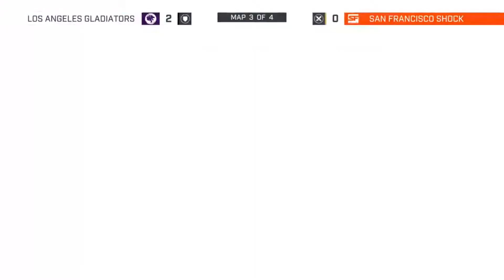The British Invasion | OWL Recap Stage 2 Week 1 Day 1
Stage 2 begins with the changes to characters, maps, meta game, and players!